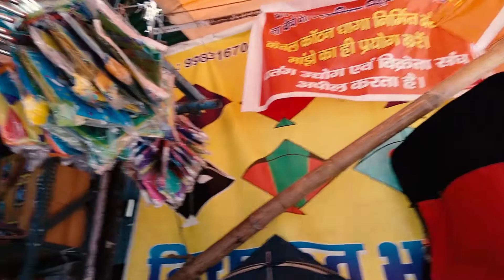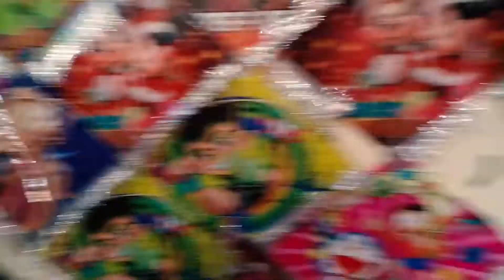Kite Market In Delhi kites cheap kites in delhi patang market in delhi patang wholesale market delhi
here is our new video about kites market in delhi
this kite shop has amazing variety of kites and kites material, so watch the video till the end.
exploring kite market
kites market vlog
kite wholesale market in delhi
kite flying
kite making
kite
patang market in delhi
patang bazi
patang kite
patang wholesale market
cheap kite market in delhi
cheapest kite market
cheap kite shop
cheapest kite market in delhi 2021